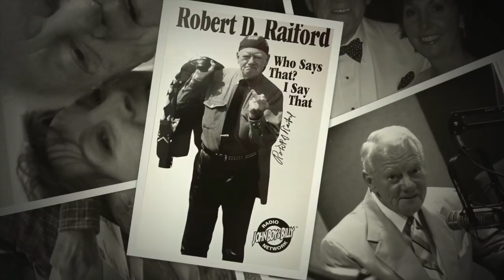In Loving Memory of Robert D. Raiford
Our video tribute to our friend and coworker of 30-years, Robert D. Raiford. Bob passed away on Friday, November 17, 2017, from complications resulting from a stroke he suffered in 2015.